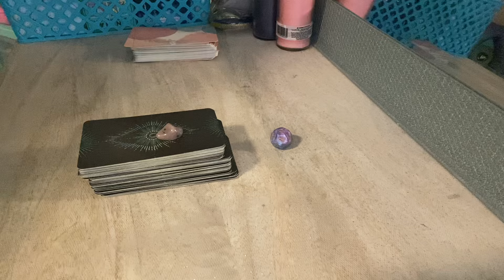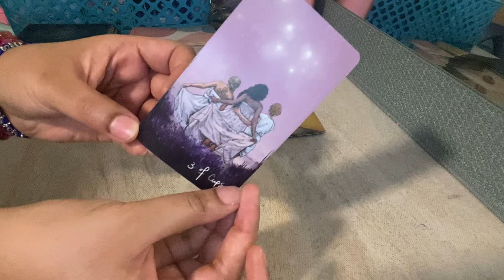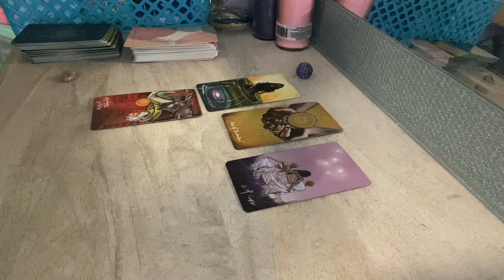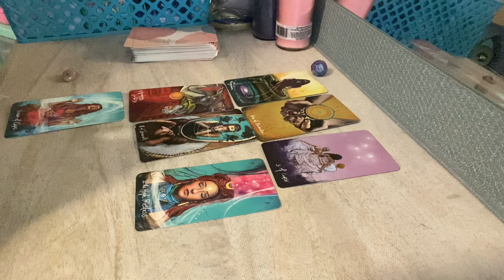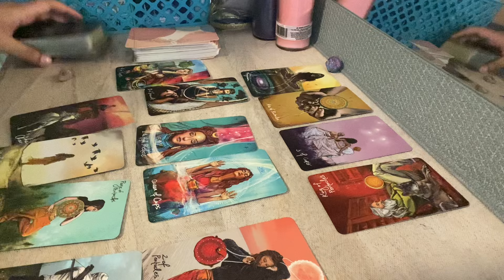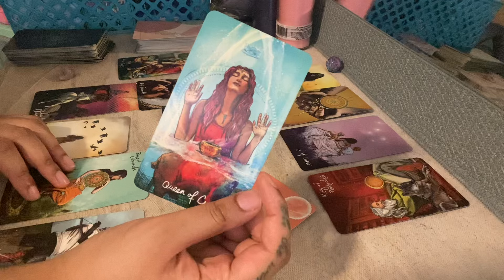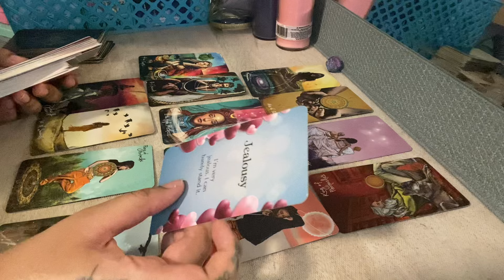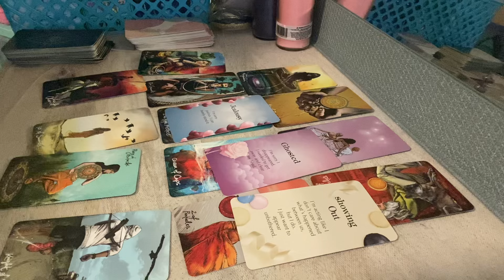TAURUS ♉️ This person REALIZED YOU PAY ATTENTION TO RED FLAGS! You CUT THEM OFF with NO REGRETS!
Book a personal personal reading: Etsy.com/shop/byariseyes